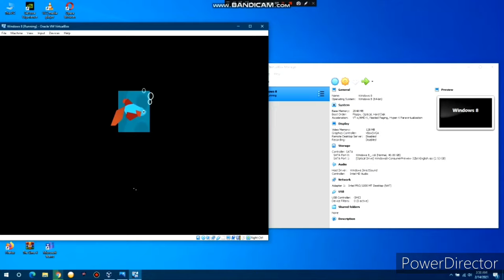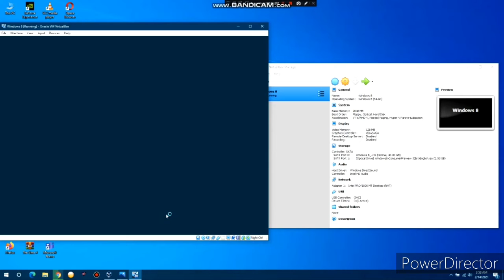Pororo Sing Along Consumer Preview #1